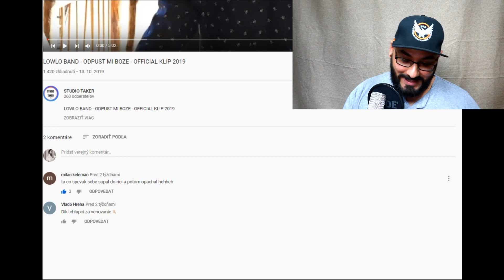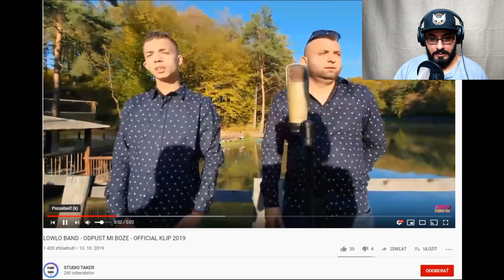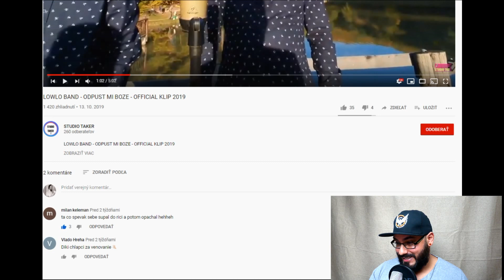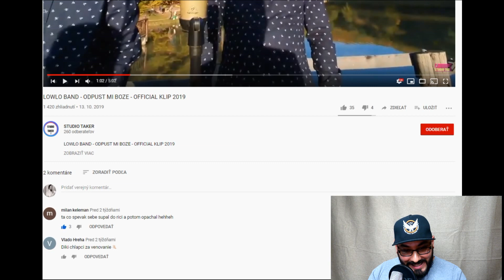Čucha šebe ric, v klipe???